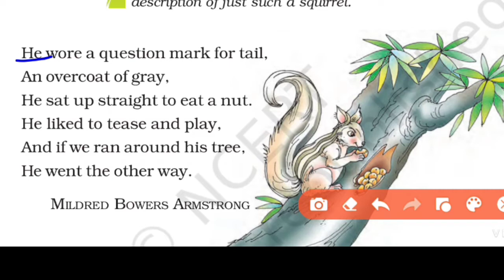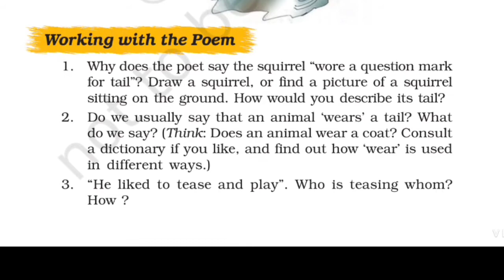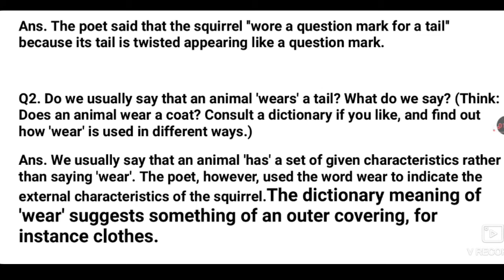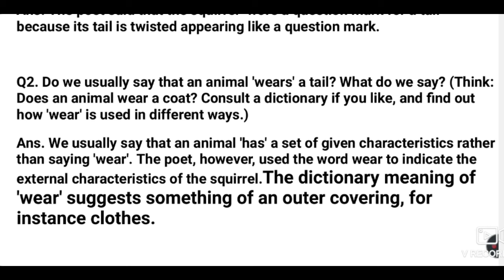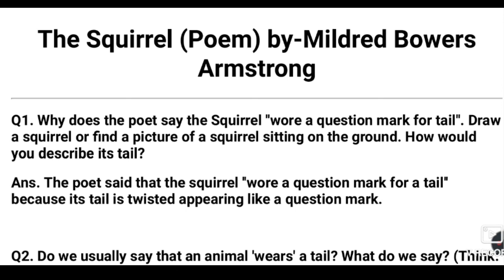The squirrel|| Honeycomb(Poem) || By- Mildred Bowers Armstrong|| Explanation & Exercises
Hey viewers!
So here's the explanation and contextual questions of the poem The Squirrel by Mildred Bowers Armstrong.
Watch the video. If you do like it then turn the black thumb blue.